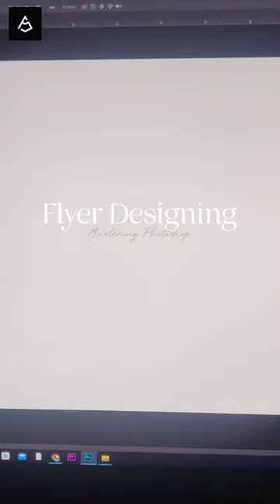Burger Poster Design & 2D Landscape Painting in Photoshop CC || Art and Soul Creatives